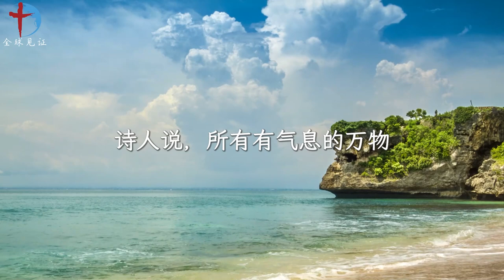内室晚祷#414｜赞美不息｜越认识神|越爱赞美|祷告求神让我赞美不息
经文
诗篇150:6
凡有气息的，都要赞美耶和华。你们要赞美耶和华！

观察
诗人说，所有有气息的万物，都要来赞美耶和华！我们更应该赞美耶和华！

应用
很多人不理解，以为神需要赞美。天使认识神的荣耀，所以他们时刻都在赞美。当人越认识神，越情不自禁地想要赞美神。不是神需要赞美，而是被造物因神的属性所震撼，无法不赞美。我渴望像天使那样赞美不息！

祷告
天父阿爸，你配得我们用生命来赞美你！只要仔细观察，不难发现天地万物每时刻都在赞美你。诸天在诉说你的荣耀，穹苍在传扬你的手段。当我们窥见你一点点的荣耀，我们都会向你发出赞美！正如突然看见辽阔的大海，满天的星斗，我们内心立即涌上对造物主的赞叹！你的永能和神性让我们降服在你的脚前。就是这样创造天地万物的神儿子，却来到罪人中间，甘心为我们献上生命，成就父荣耀的计划，如果我们不发出赞美，连石头都会跳起来赞美。主啊，让我的心时刻
充满赞美，让我的口情不自禁要赞美！主啊，我们比天使更有理由赞美你，因为你没有救拔天使，却为我们在十字架上付出了你完全的爱。主啊，我要赞美不息，也愿更多更多人来一起赞美！祷告赞美是奉主耶稣基督的圣名！